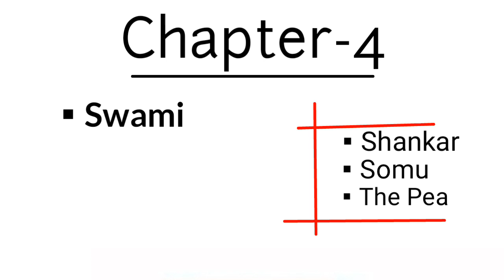Swami and Friends (Chapter-4) by R.K. Narayan in Hindi